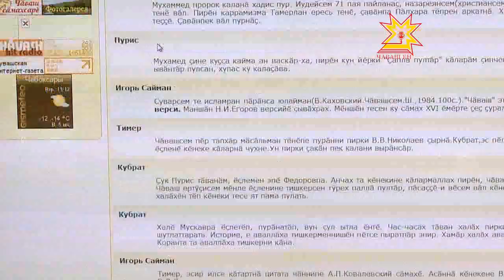ÇАПЛА ПУЛТĂР. Выпуск 22.12.2012